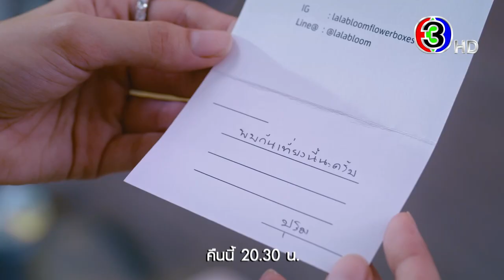มาตาลดา EP.3 คืนนี้ 20.30 น. | 3Plus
มาตาลดา ออกอากาศ ทุกวันจันทร์ - อังคาร เวลา 20.30 น. ช่อง3 กด33